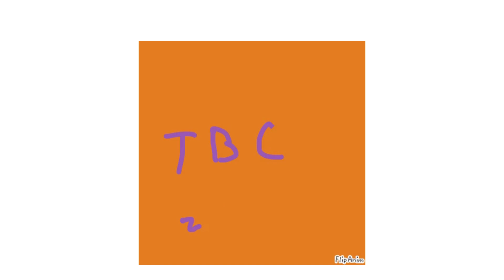Noko ep 1